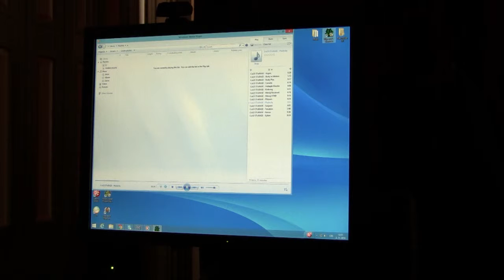Wipeout XL 2097 288